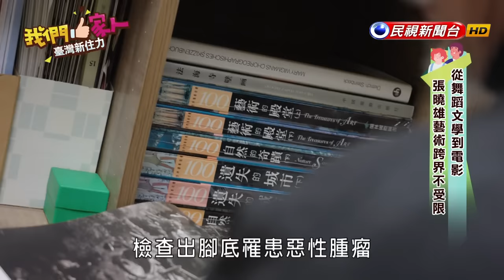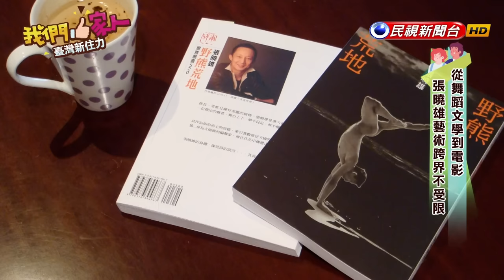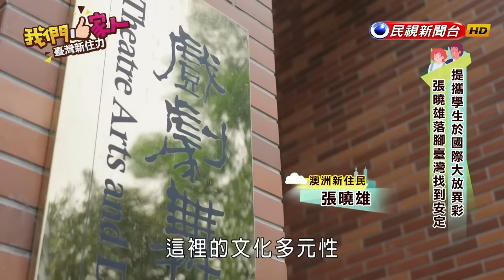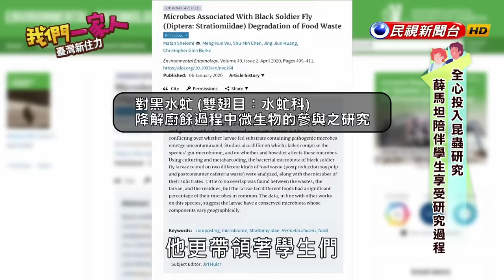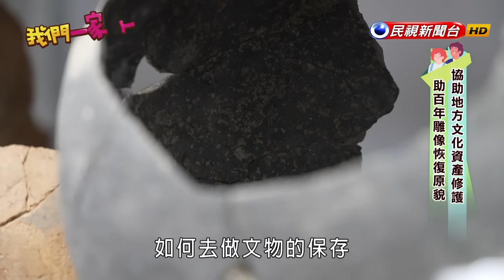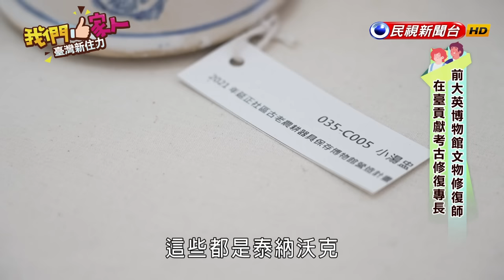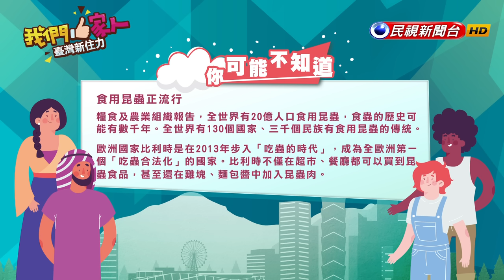知識無國界，來自各國的他們將所學的知識及技術，毫無保留的教導給學生，為臺灣的專業領域做出許多貢獻｜張曉雄X薛馬坦X泰納沃克‧高登｜王嘉琳主持｜【我們一家人 Ep3】20230604｜民視新聞台｜移民署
(❍ᴥ❍ʋ)

(❍ᴥ❍ʋ)